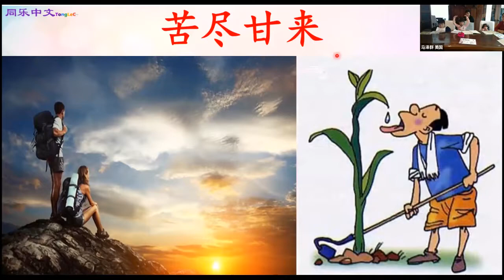苦尽甘来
视频取自同乐中文幼儿班网课。

现在流行的海外中文学习方法是从认字开始，然后通过阅读来学习各种成语、短语和文章。这种方法不单学习效率很低，还往往走不通。（参看《探索》）因为这并不符合语言学习的自然规律。自然的语言学习都是从听和看开始的，然后用声音将自己所想所见表达出来，传递讯息、思想和感情。文字是语言的延展，是记录传播的媒体。

碧涛老师开创了一整套革新性的学习模式，让中文学习成为轻松愉快而又自然流畅的过程。其中包含了许多创新性的学习方法，“音图结合的文化短语学习”就是其中一项。起初学习文化短语并不需要与字联系,而是结合评书音频里的故事，配合图片，再加上老师的课堂讲解，帮助小孩子们直接将文化短语的语义与音声联系，并用图片帮助理解和帮助复习记忆。这样当孩子们在认字量还不是很多的时候就可以开始大量吸收语言文化知识了。随着识字量慢慢增加，然后再与已经掌握的的文化知识结合起来，就可以直接阅读有一定深度的文章了。可谓水到而渠成。

同乐中文幼儿班的《文化短语》包含了346个配图短语。

《海外中文教育的探索》